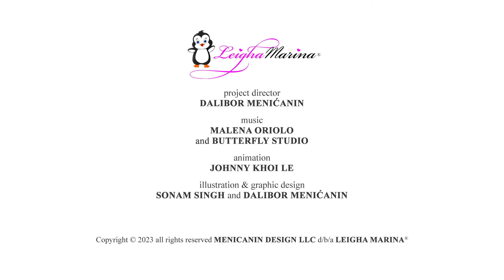Spavamo Kod Prijatelja - Dečija Pesma - Lea Marina na Srpskom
U ovoj predivnoj crtanoj pesmi za decu, slatki mali pingvini organizuju noćnu zabavu kod prijatelja. Pridružite im se dok provode nezaboravnu noć punu smeha i avantura.

"Spavamo kod prijatelja" je naslov ovog veselog dečijeg hita koji će sigurno nasmejati vaše mališane. Ova pesma prati simpatične pingvine kako zajedno provode vreme, uživajući u slatkišima, kokicama, sokovima i gledanju filmova.

Tekst pesme nas vodi kroz njihovu uzbudljivu noć, gde pričaju priče, igraju video igre i pripremaju se za spavanje u svojim vrećama za spavanje. Ali pre nego što zaspu, ne zaboravljaju se malo zabaviti i valjati od smeha.

Ova pesma "Spavamo kod prijatelja" je idealna za decu svih uzrasta, jer promoviše prijateljstvo, zabavu i zajedništvo. Dopustite vašim mališanima da uživaju u ovom veselom crtaniću i pesmi koja slavi lepe trenutke sa prijateljima.

Stihovi:

Noćas ce biti zabavno,
Jer kod prijatelja svi spavamo.

Spa Spa Spa Spa Spavamo
Spavati sa društvom je zabavno.

Slatkiši, kokice i sokovi.
Kod prijatelja ćemo prespavati.

I puno filmova gledati,
Jer kod prijatelja ćemo prespavati.

Puno priča ćemo pričati,
Kod prijatelja cemo prespavati.

I video igrice igrati,
Jer kod prijatelja cemo prespavati.

Vreće za spavanje su tu,
Ušuškaj se u svoju.
Ali pre nego što zaspimo,
Valjajmo se svi ovako.

Deco, da li ste zaspali?

Ovo je tako zabavno.